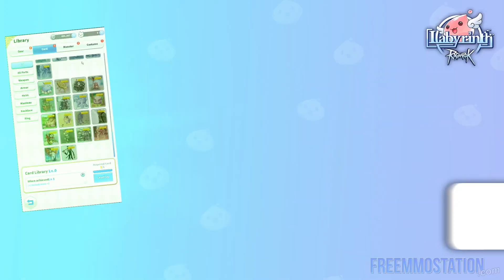Magic Legends: Open Beta Impressions - Is it Good? PLUS Ragnarok Labyrinth Coupon Code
GAME DESCRIPTION:

Choose your path through diverse planes, collect unique spells, Artifacts, and Equipment to create powerful loadouts, and control the chaos of battle as you fight to save the Multiverse from its greatest threat yet.

BECOME A PLANESWALKER

Rise to the challenge and save the Multiverse from its greatest threat yet. Harness the power of five different classes – but don’t worry about picking just one. You can switch between all five as you play.

WALK YOUR OWN PATH

You’ll need to cross diverse planes and regions to save the Magic Multiverse, but how you weave your path is up to you.

CONTROL THE CHAOS

Make fast, tactical decisions on the battlefield in real-time combat. Strategically build a deck of spells from your spell library, which will be drawn at random as you fight. Whether you wield the power of White, Blue, Black, Red, or Green mana - your choices determine how you navigate the battlefield.

COLLECT AND UPGRADE

Discover and cast a myriad of spells and collect spell pages to make them more powerful. Acquire and utilize Equipment and Artifacts to synergize with your deck in order to craft your desired playstyle.

FIGHT ALONE OR TOGETHER

Traverse the planes alone or with up to two other Planeswalkers. Prepare unique loadouts to build on your teammates’ strengths.